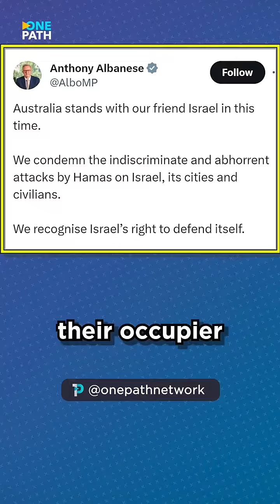Australian Prime Minister Exposes Israeli Hypocrisy